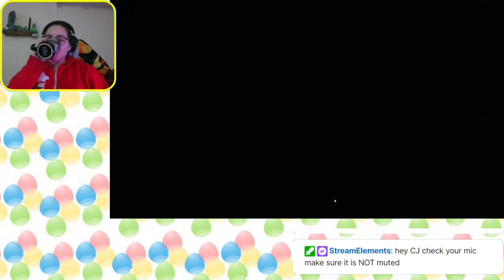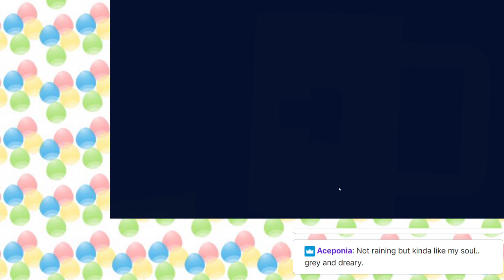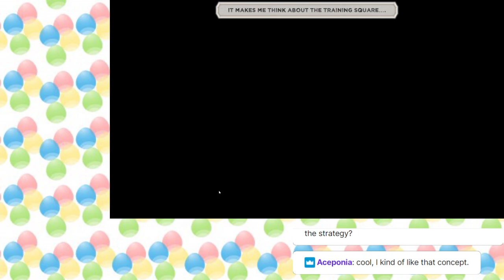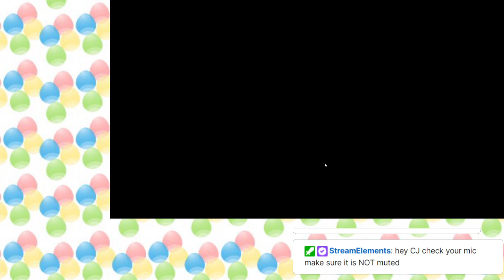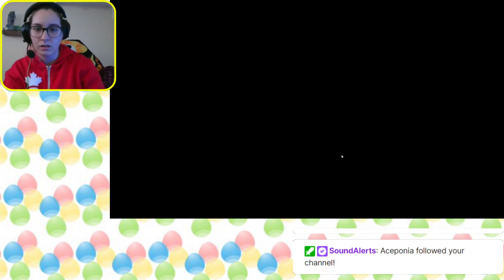Sqroma puzzle game